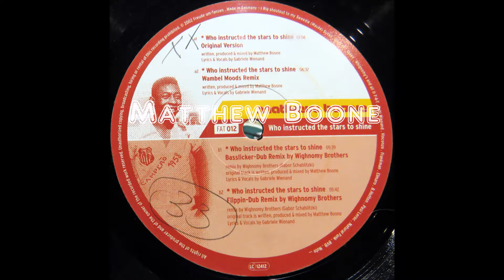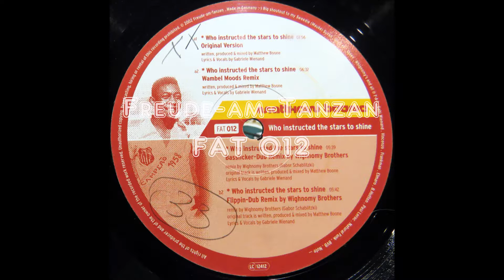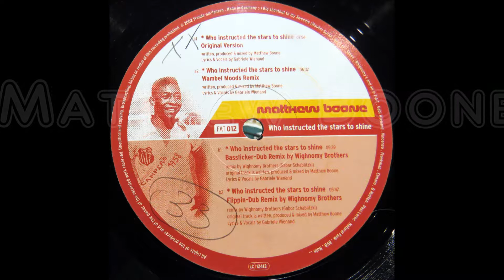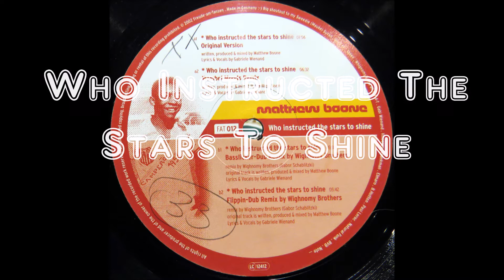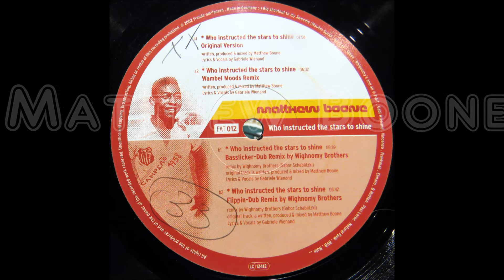Matthew Boone-Who Instructed The Stars To Shine-Freude an Tanzen FAT 012 (Original Version)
Ambient House